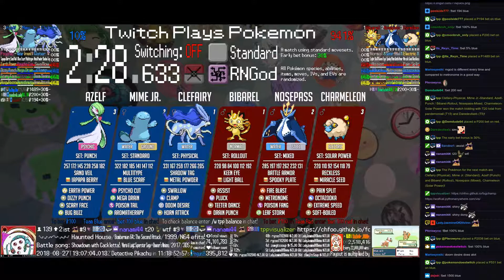Twitch Plays Pokémon Battle Revolution - Matches #127516 and #127517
#127516 [Blue: Clefairy (Physical), Mime Jr. (Standard), Azelf (Punch)] vs [Red: Bibarel (Rollout), Nosepass (Mixed), Charmeleon (Solar Power)]

9:40 : #127517 [Blue: Salamence (Dragon Dance), Gible (Physical), Latios (Physical)] vs [Red: Hoothoot (Physical), Spearow (Physical), Bibarel (HM Slave)]